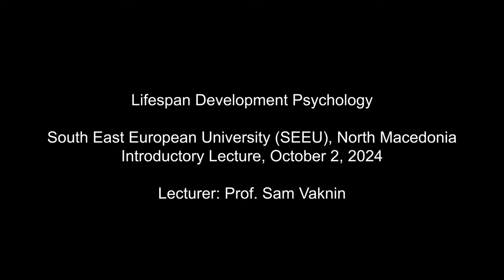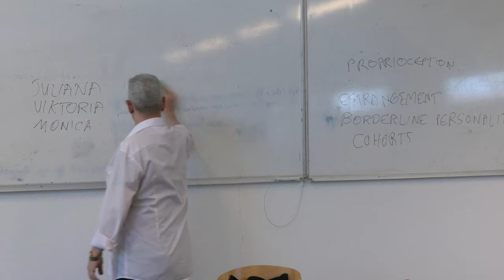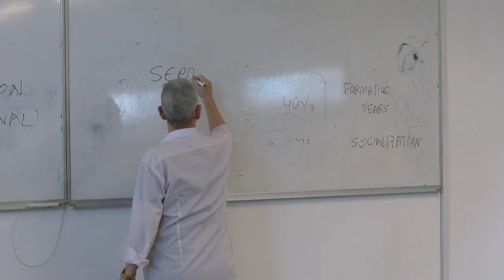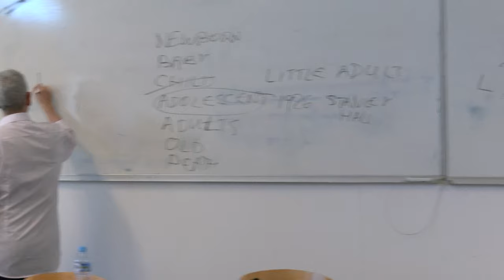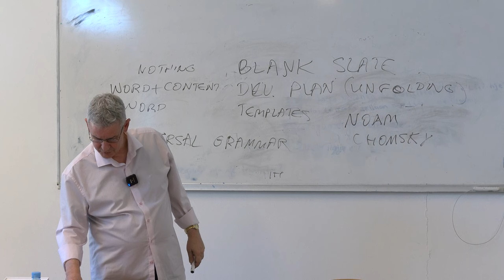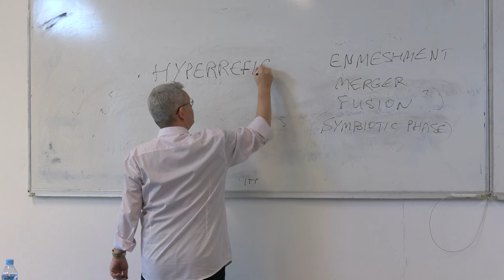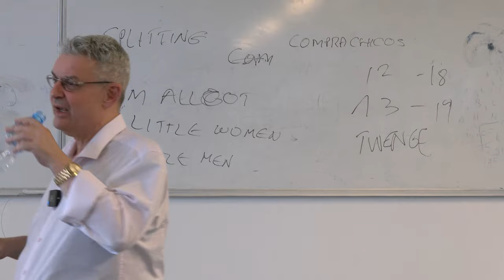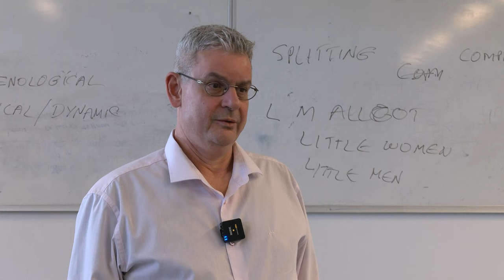Adolescent and Adult (Lifespan Development) Psychology (South East European University, SEEU)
My first class as Visiting Professor of Psychology in South East European University (SEEU) is an introduction to Lifespan Development Psychology.